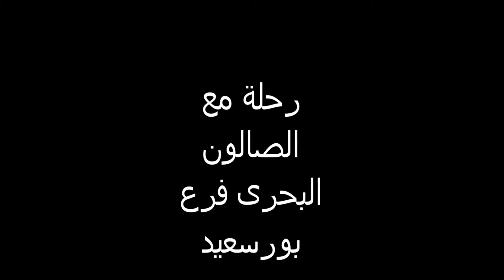JAMES LAST & RICHARD CLAYDERMAN ( ALISCIA )